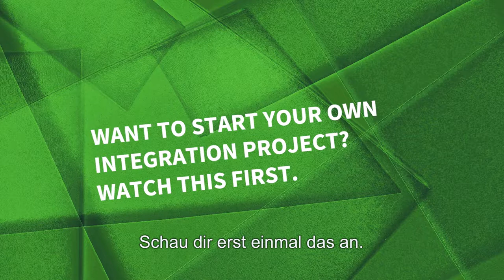5.5 Du willst dein eigenes Integrationsprojekt auf die Beine stellen? Schau dir erst einmal das an.